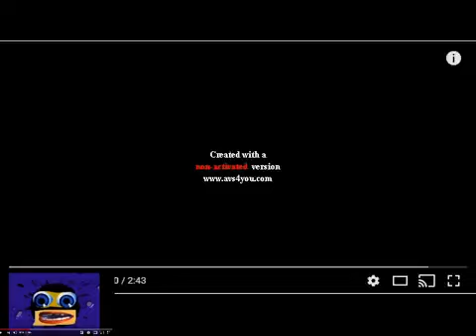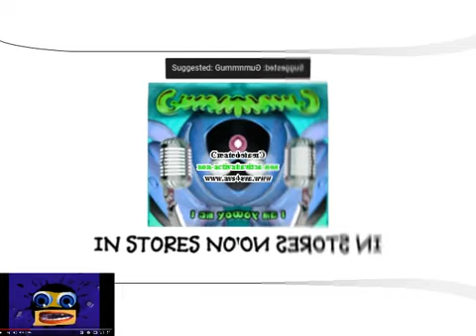(FREE DISLIKED VIDEOS) KlaskyKlaskyKlaskyKlaskyKlasky Gummy Bear Effects